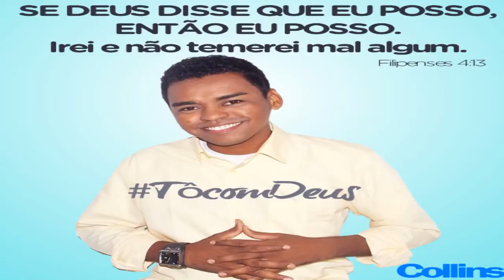Erasmo Dias vs Cefran (Copa Cefran 2014) no Maiobão - Paço do Lumiar